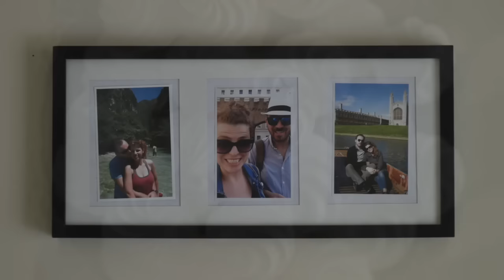Wedding Slideshow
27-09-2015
S + A = L.F.E.